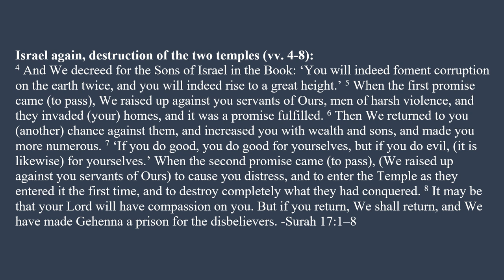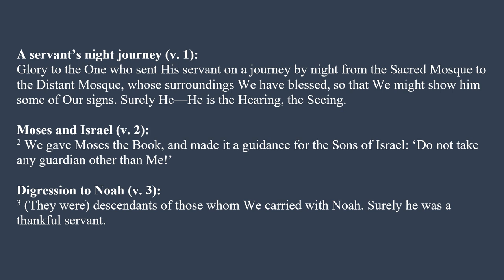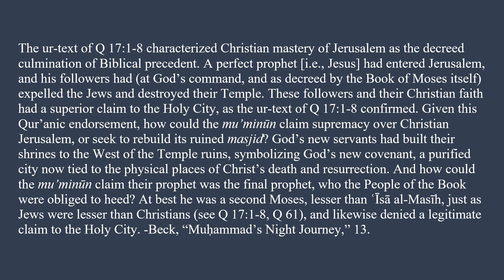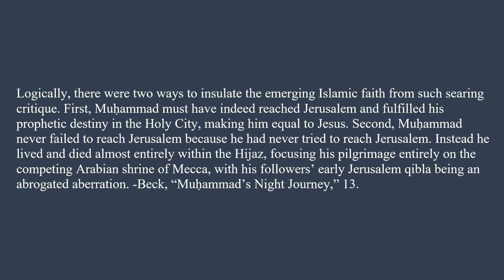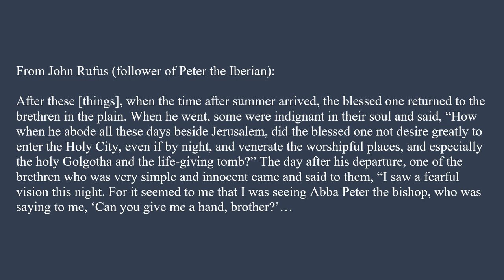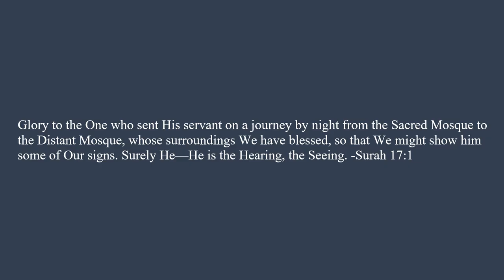Muhammad's Night Journey or a Quranic Interpolation?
Daniel Beck gives us an interesting perspective on Muhammad's night journey, not from the Islamic sources, but from what he believes was the original context.